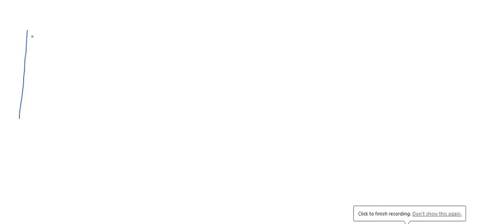Part A Rank these systems in order of decreasing entropy: Rank from highest to lowest entropy: To r…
Part A Rank these systems in order of decreasing entropy: Rank from highest to lowest entropy: To rank items as equivalent; overlap them_ View Available Hint(s) Reset Help mol of helium gas at 273 and 20 1/2 mol of helium gas at 273 K and 20 1/2 mol of liquid helium at 100 K mol of mol of helium gas at 273 Kand 40 1/2 mol of helium gas at 100 and 20 mol of carbon disulfide gas at 273 K and 40 fluorine gas at 273 K and 40 Greatest entropy Least entropy The correct ranking cannot be determined_